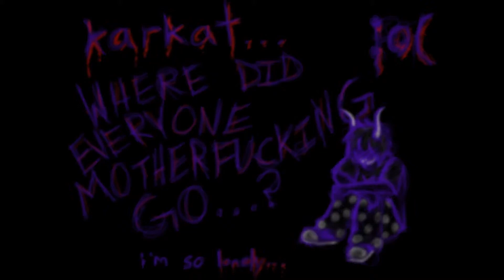Gamzee and Goatdad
I got bored and made this and I think the song is perfect but IDK
Song
You Be The Anchor That Keeps My Feet on the Ground, I'll Be The Wings That Keep Your Heart in the Clouds. - Mayday Parade